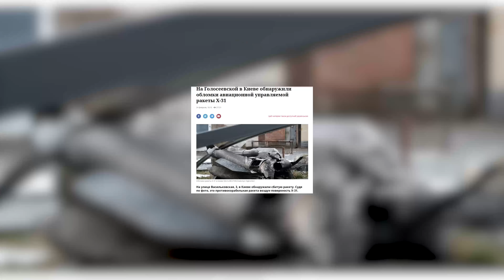Работают ли стройки во время войны?|Будут ли достраивать дома? |Недвижимость Киева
С началом войны в Украине 24 февраля 2022 года все строительные компании в Киеве остановили работы! Про прошествии нескольких месяцев я решил проехать по городу и лично проинспектировать объекты, кто реально  возобновил строительство, а кто только заявил это на словах. Смотрите и оставайтесь с нами на канале. Даже в это сложное военное воем мы снимаем контент о недвижимости для вас.

T.H.E CAPITAL
Выбираем квартиру для покупки и аренды.
Дизайн интерьера и ремонт.